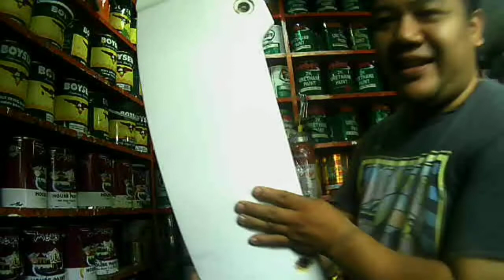Pa ano mag mix ng k92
Ka mixing pa ano mag mix ng k92
How mixing paint car
How mixing paint wood
How mixing paint latex
How mixing paint urethane
How mixing paint acrylic
Automotive paint
Lacquer paint
House paint
Roof paint
Wall paint
pa ano mag halo ng paint
pa ano mag mix
paano timplahin paintora